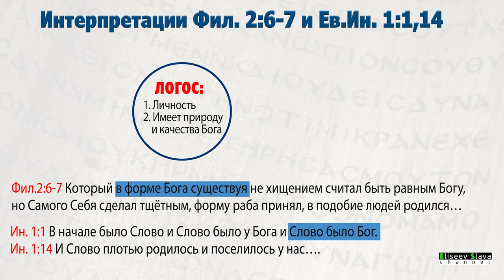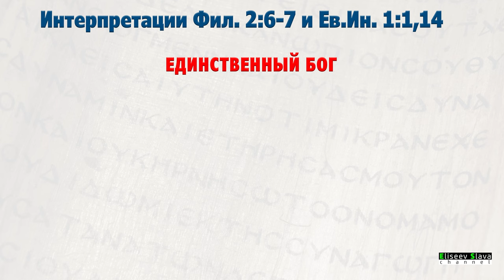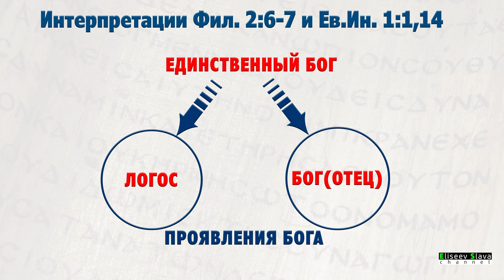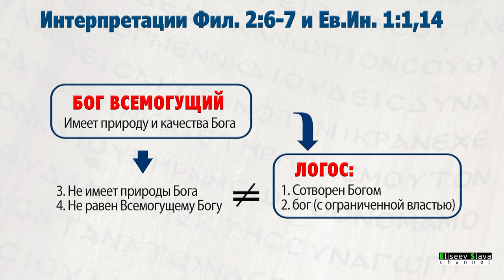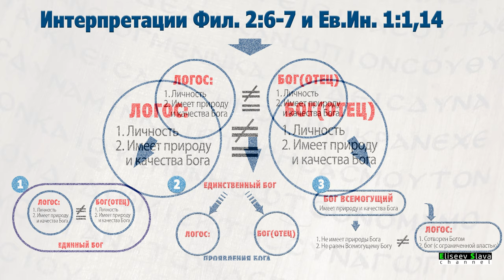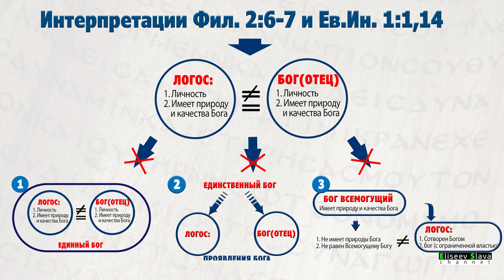В ЧЕМ РАВЕНСТВО ИИСУСА ХРИСТА И БОГА? (Фил.:6-7,Ин.1:1,14) /4К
Исследование Библии.
В текстах Фил.:6-7, Ин.1:1,14 просматривается мысль, что Сын Божий РАВЕН Богу. Анализирую, какие есть богословские теории, с помощью которых богословы пытаются объяснить этот момент. В заключение предлагаю альтернативный подход объяснения.